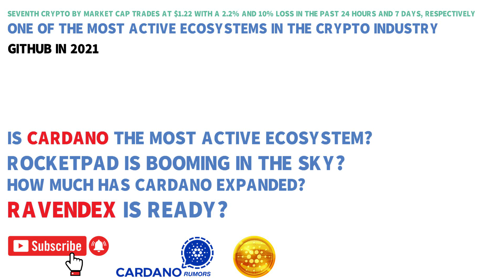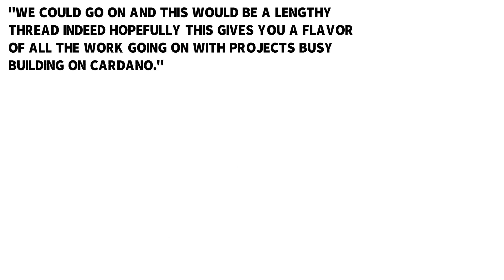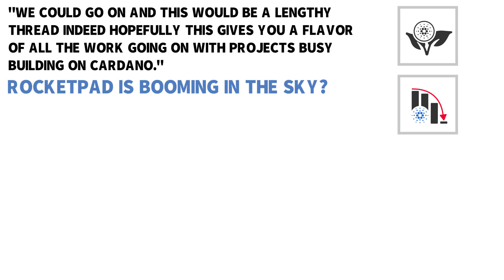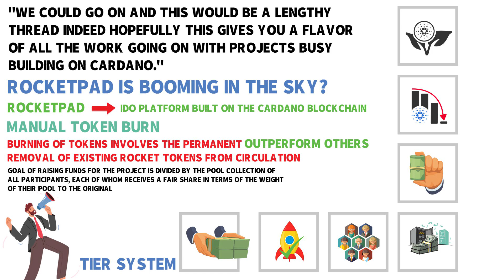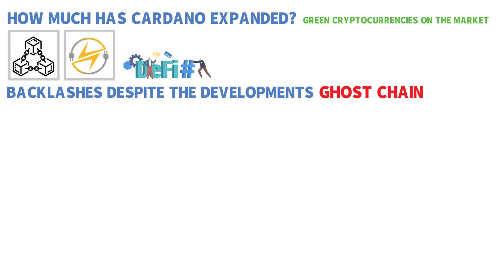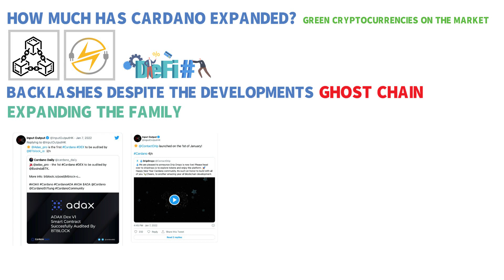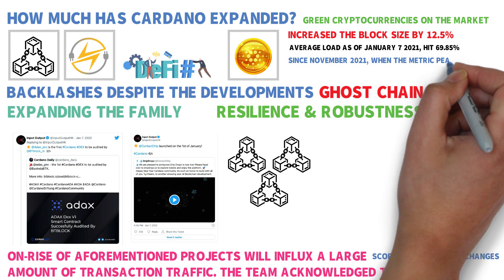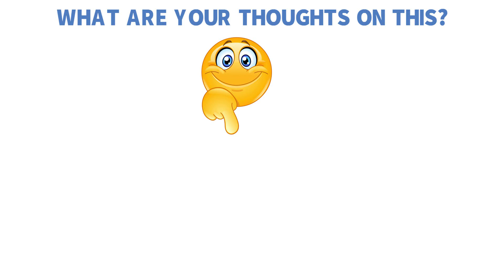Cardano Ecosystem Explodes | ADA The Most Active Project - Cardano ADA News!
Is Cardano the most active ecosystem?
Rocketpad is booming in the sky?
How much has Cardano expanded?
Ravendex is ready?

If you want to learn all about it, then stay with me to find out more. And if you are new to the channel, be sure to follow Cardano Rumors for daily videos on education, news, analysis and opinion.

Today in this video we're gonna talk about Cardano ADA, ADA Price Prediction 2021, Cardano ADA News today and ADA Cardano price. Cardano is now one of the most prominent blockchain platforms that came after Bitcoin and Ethereum.